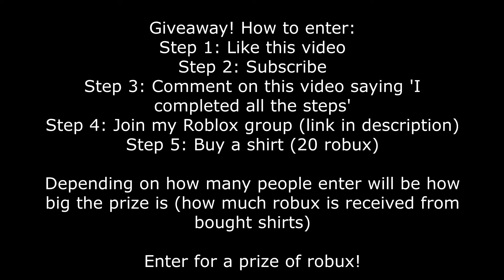Road to 1 million || Ep. 1 || 1 hour shift || Bloxburg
This is the first episode on my road to 1 million!